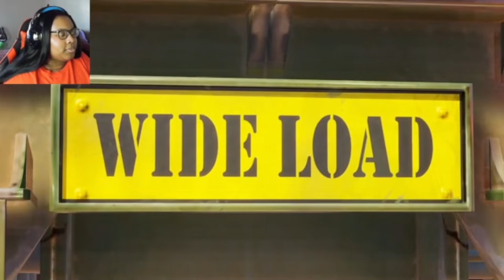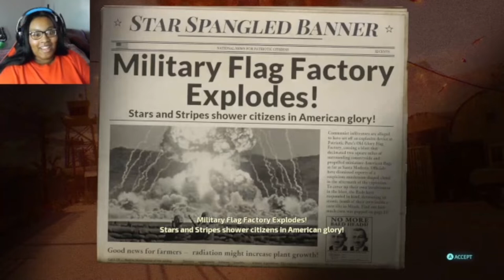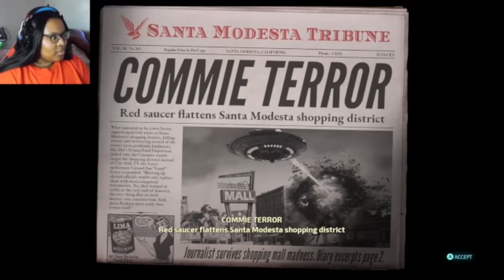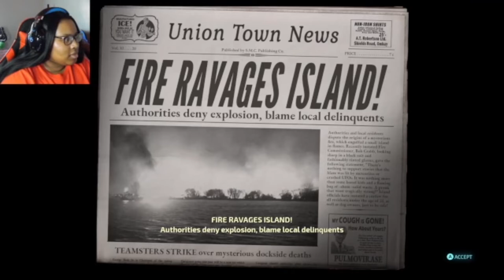Crypto's Most Dangerous Mission! | Destroy All Humans Remake - Part 6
Destroy All Humans! is a remake of the classic game that puts players in the role of Crypto-137, an alien tasked with invading Earth and harvesting human DNA. With a mix of stealth, action, and dark humor, the game offers a unique gameplay experience that is sure to keep you entertained.

🕐Timestamp
Intro: 00:00
Destroy All Humans Remake - Duck and Cover: 00:35
Destroy All Humans Remake - Destroy Air Forces: 02:14
Destroy All Humans Remake - Escort Nuclear Device: 04:30
Destroy All Humans Remake - Defend Atomic Bomb: 10:50
Destroy All Humans Remake - Upgrade Weapons: 14:24
Destroy All Humans Remake - It's a Wonderful Armageddon: 15:04
Destroy All Humans Remake - Gather Info: 15:55
Destroy All Humans Remake - Protect Drone: 19:08
Destroy All Humans Remake - Destroy Santa Modesta: 21:14
Destroy All Humans Remake - Upgrade: 23:53
Destroy All Humans Remake - Furon Down: 24:50
Destroy All Humans Remake - Captured: 25:25
Destroy All Humans Remake - Escape: 26:30
Destroy All Humans Remake - Collect Weapons: 27:00
Destroy All Humans Remake - Retrieve Equipment: 28:12
Destroy All Humans Remake - Find Saucer: 31:45
Destroy All Humans Remake - Lab Upgrade: 38:00
Outro: 38:23